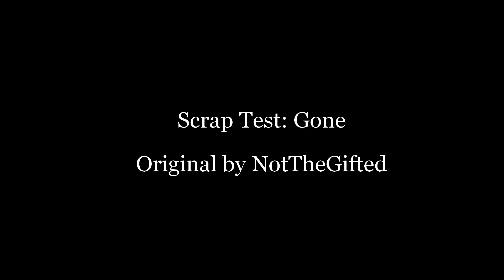Scrap Test Gone [Original Composition] (***VOLUME WARNING***)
I haven't posted in forever but I have a few pieces I've been meaning to post so I've scheduled them all to be published weekly so hopefully you stick around and enjoy :)